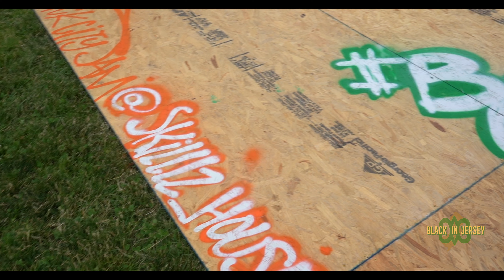House Music at Military Park: Juneteenth Weekend 2022 - NEWARK, NJ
Black In Jersey pulled up to The House Music Series (Juneteenth Edition) hosted by Brick City Jam, Skilllz House, Ubiquitous Soul & The Theory Of Brick City Music.

It took place at Military Park in Newark on June 18, 2022.

Newark dancer, E Skilllz, shares commentary on what house music means to the soul.

Video: Tennyson Donyea

Special thanks: Brit Harley and Newark News and Story Collaborative.